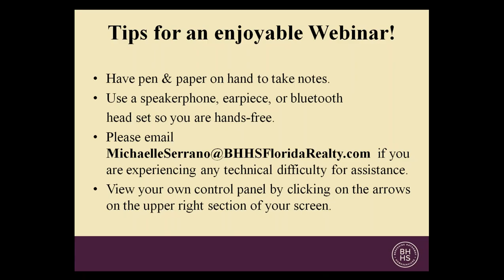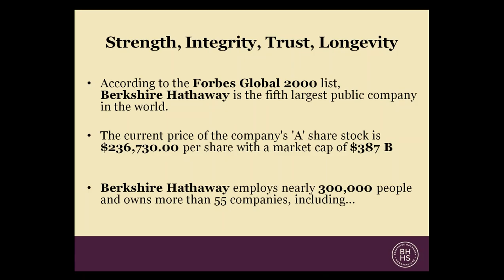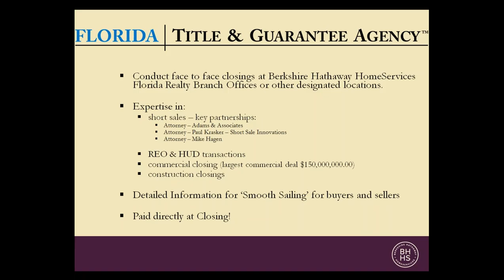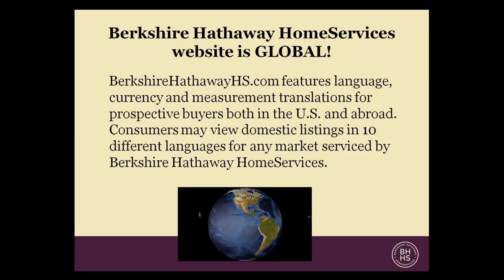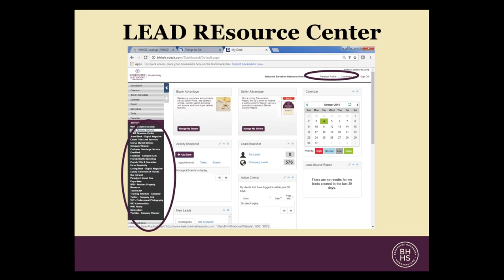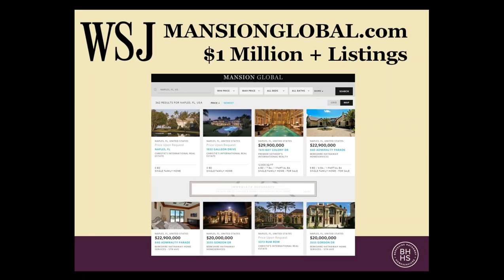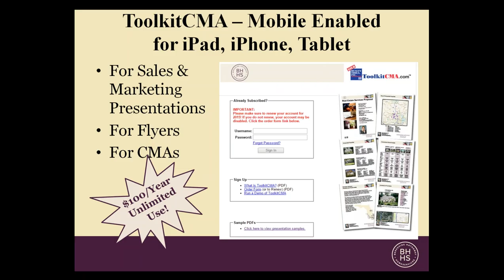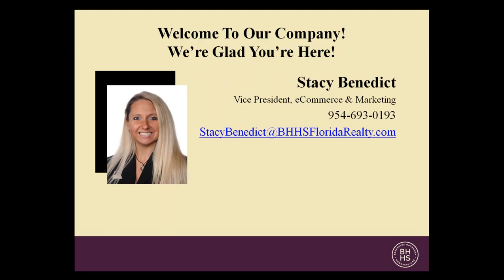Berkshire Hathaway HomeServices Florida Realty Impact Day - December 2016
Impact Day for BHHS Florida Realty Sales Professionals

Learn what Berkshire Hathaway HomeServices Florida Realty, Florida Real Estate Services has to offer!

In this 2 hour webinar you will learn more about our services, programs, and resources which will assist you in growing your business in today's real estate environment! Everyone is invited and encouraged to attend!